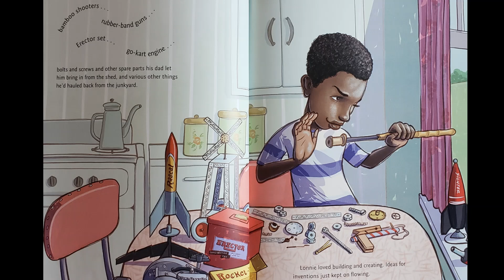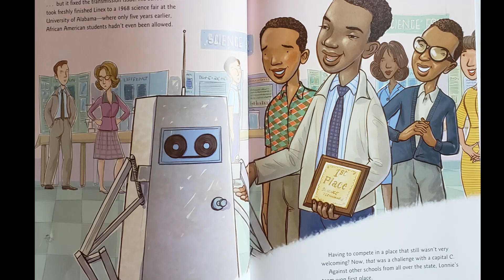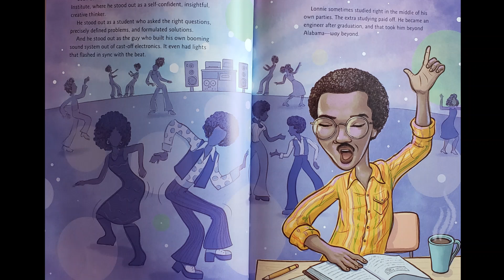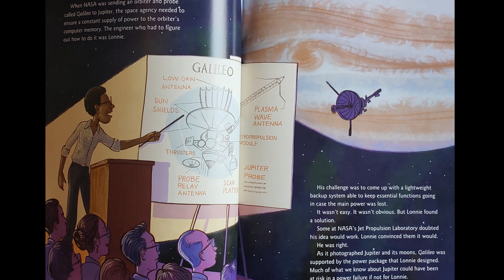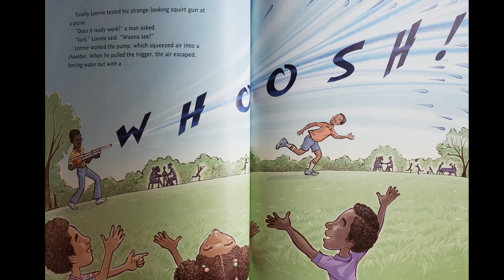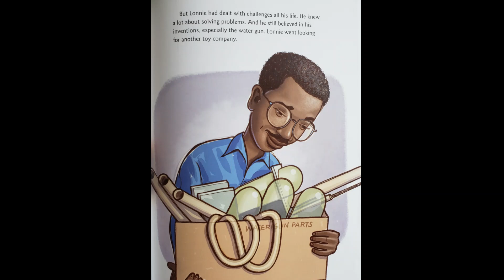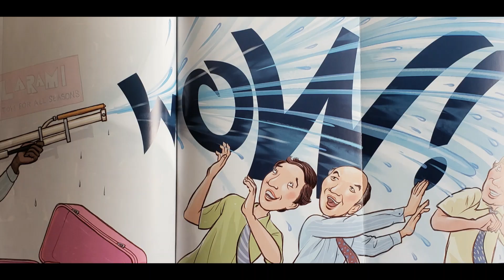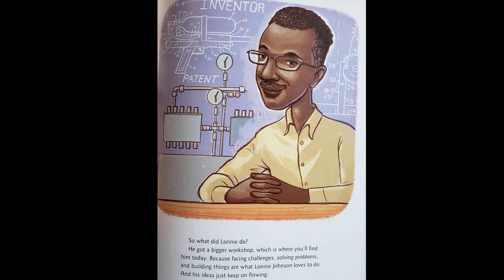Storytime Books Read Aloud: WHOOSH! LONNIE JOHNSON'S SUPER-SOAKING STREAM OF INVE... by Chris Barton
You know the Super Soaker. It’s one of top twenty toys of all time. And it was invented entirely by accident. Trying to create a new cooling system for refrigerators and air conditioners, impressive inventor Lonnie Johnson instead created the mechanics for the iconic toy.

A love for rockets, robots, inventions, and a mind for creativity began early in Lonnie Johnson’s life. Growing up in a house full of brothers and sisters, persistence and a passion for problem solving became the cornerstone for a career as an engineer and his work with NASA. But it is his invention of the Super Soaker water gun that has made his most memorable splash with kids and adults.